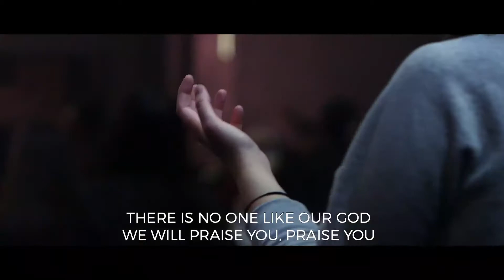At Your Name (Yahweh, Yahweh) / CFN Worship, Nathan Pickens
Transmitido ao vivo em 20 de Fevereiro de 2020